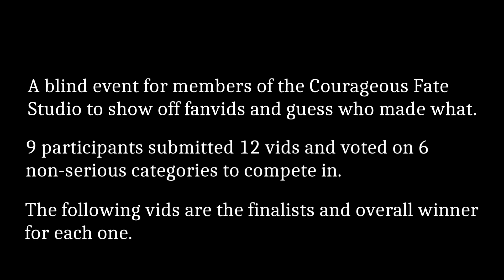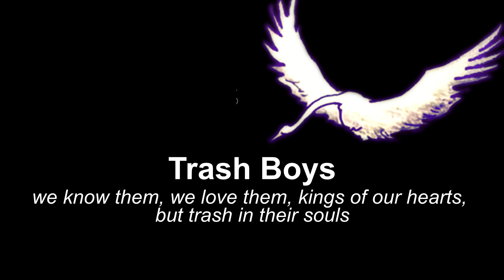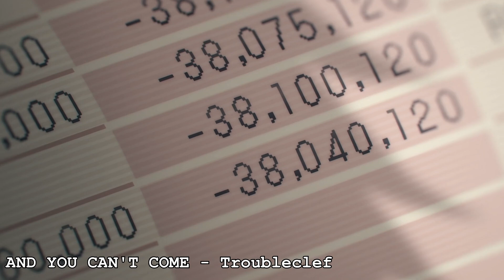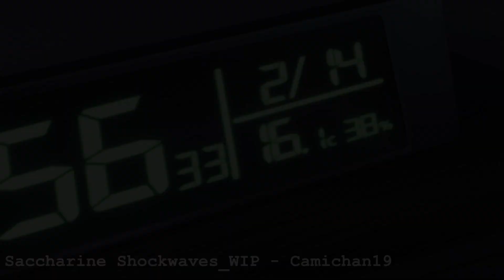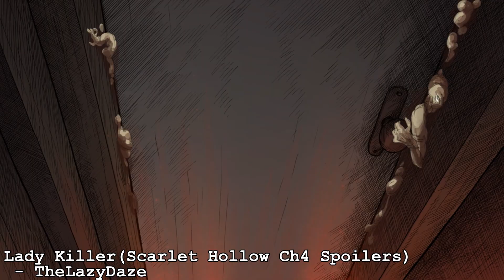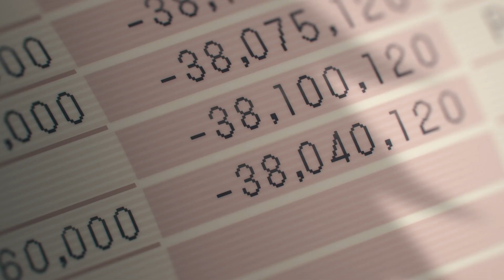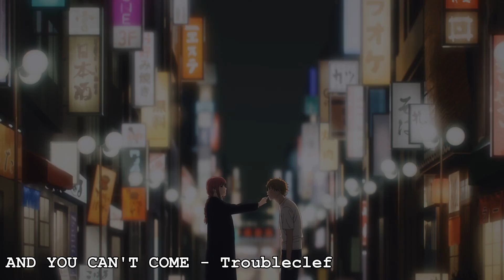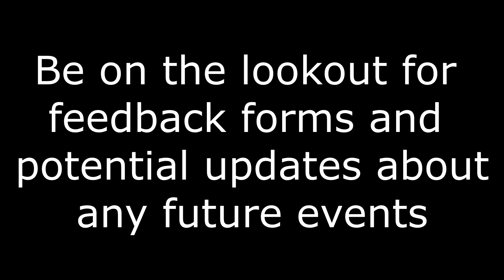{CFS} Blind Expo 2024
This July CFS had a blind competition centered around guessing who made what and organizing all the vids into as many categories as possible.

Hosted By: seasaltmemories, StarPrincessTally, xQueenyBee

Videos Not Uploaded... Yet